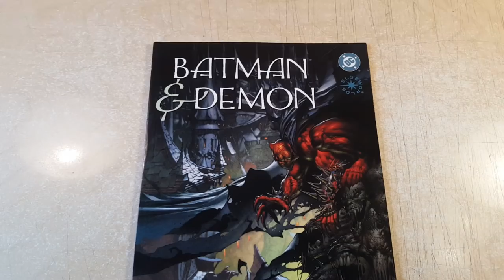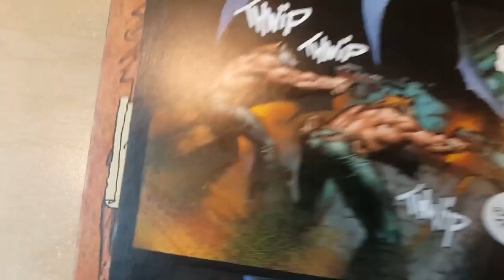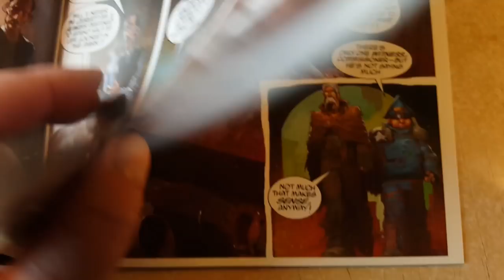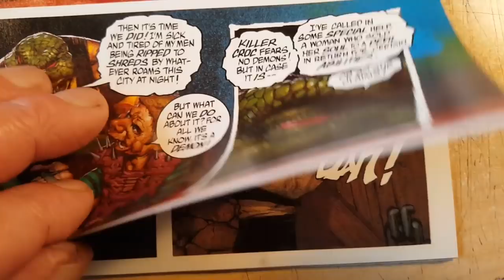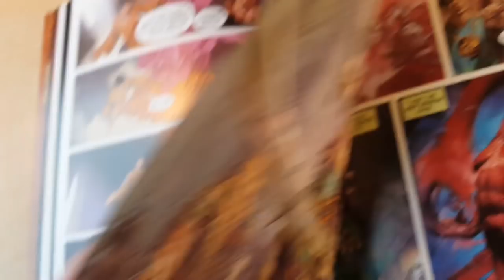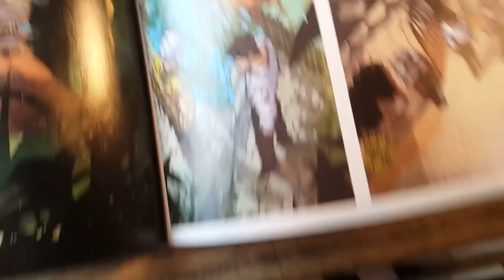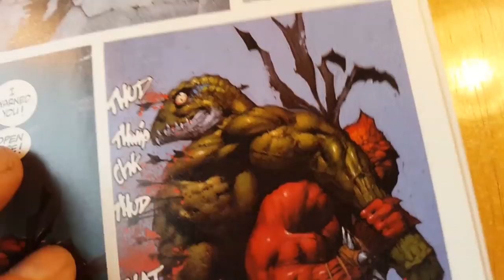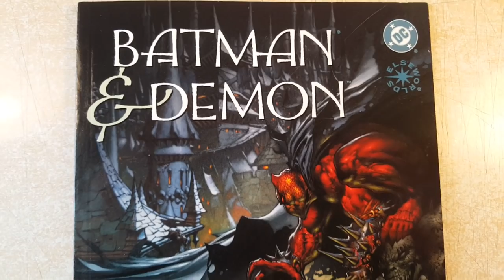SUPER FUN SUNDAY - Hidden Gem BATMAN DEMON JIM MURRAY INSANE ART!!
LINKS:
More videos with INTROS to inking (both brush and crow quill)  and TOOLS!!